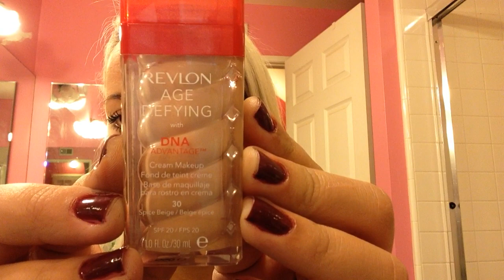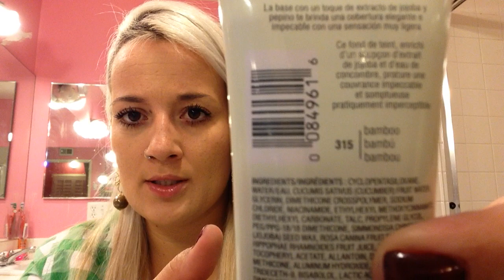Compras de Maquiagem do mês Janeiro 2014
Aqui nesse vídeo mostro alguns produtos adquiridos no mês de Janeiro de 2014. E também dou dicas sobre o mesmo! Eu também disponibilizo dicas de beleza e maquiagem no meu Instagram ( @buenojac). Espero que gostem! Todos os tipos de comentários são bem vindos! Enjoy it!